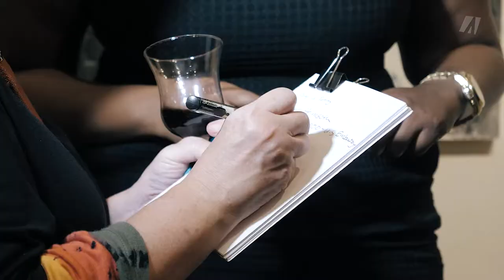Lancement de TwoFiveSeven Arts Gallery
Retrouvez dans cette courte vidéo les moments marquant du lancement de TwoFiveSeven arts Gallery , la première Gallerie d'art permanente du Burundi !